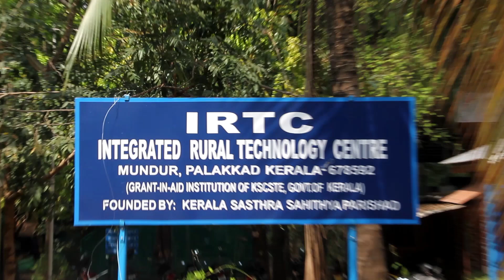Aquaponics| How To Do Aquaculture and Vegetable Farming In a Limited Space | GIFT FISHES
Ever heard of what Aquaponics/ RAS is?  Well, it Recirculatory Aquaculture System, where the water used for fish culture is used recycled and is used for vegetable cultivation and then it is again reused for fish culture. This whole process is interesting, effective and profitable too. The main idea of Aquaponics is even in a small agriculture area you can make more profit. They are also giving away live GIFT Fish  (Genetically Improved Farmed Tilapia),  the important candidate species for aquaculture in India.

About the Farming Culture Team:
We visit various farm lands owned by different farmers through out our local and neighboring states/districts. We learn the agricultural tips they use in their farmlands and make them share their knowledge with our audience.  If you wish to promote your agriculture ideas, products and tips that you use to many others out there who are interested in agriculture, do give us a call/whatsapp on